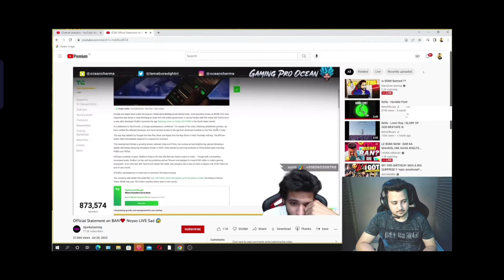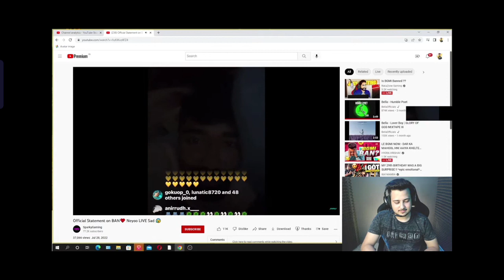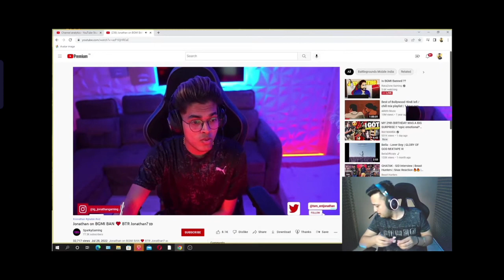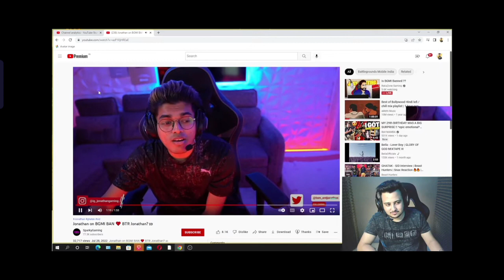Hrishav Talking about Bgmi Get Ban in India Hrishav Reaction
Hrishav Talking about Bgmi
Hrishav Talking about Bgmi Get Ban
Hrishav Talking about Bgmi Get Ban in India
bgmi get ban in India